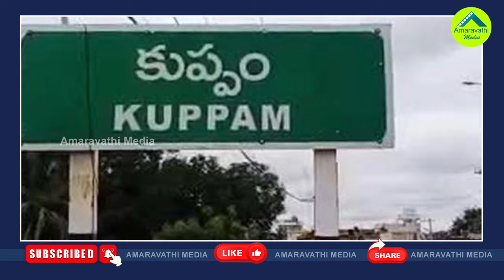కుప్పంలో చంద్రబాబు పరిస్థితి ఏమిటి..లెక్క క్లియర్| Is Chandrababu Losing In Kuppam Constituency?